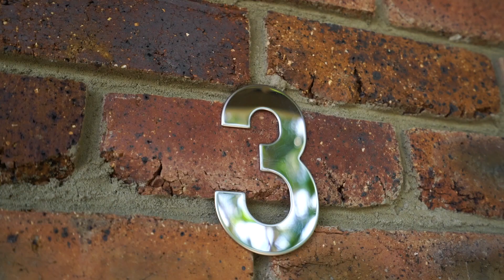3 Driftwood Avenue, Byron Bay